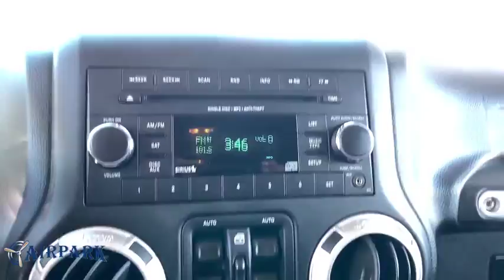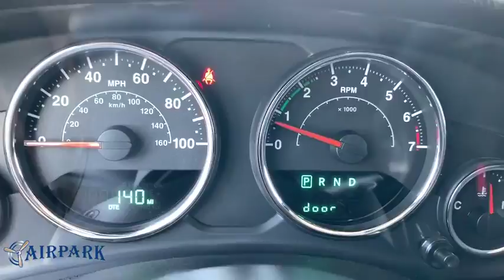2018 Jeep Wrangler JK Phoenix, Scottsdale, Tempe, Peoria, Mesa, AZ P11216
Billet Silver Metallic Clearcoat U 2018 Jeep Wrangler JK available in Phoenix, Arizona at Airpark Chrysler Dodge Jeep. Servicing the Scottsdale, Tempe, Peoria, Mesa, AZ area.

Airpark CDJ
7801 E Frank Lloyd Wright Blvd

ONE OWNER. Certified. Clean CARFAX. 4D Sport Utility Unlimited Sahara 4WD 3.6L V6 24V VVTbrbrFCA US Certified Pre-Owned Details:brbr * Roadside Assistancebr * Powertrain Limited Warranty: 84 Month/100,000 Mile (whichever comes first) from original in-service datebr * 125 Point Inspectionbr * Limited Warranty: 3 Month/3,000 Mile (whichever comes first) after new car warranty expires or from certified purchase datebr * Transferable Warrantybr * Vehicle Historybr * Includes First Day Rental, Car Rental Allowance, and Trip Interruption Benefitsbr * Warranty Deductible: $100brbrbrThank you for your interest. If you need any additonal information, such as more photographs, a free copy of the CarFax, or additional history on the vehicle, do not hesitate to contact us at , visit our or stop by our wonderful showroom conveniently located off Frank Lloyd Wright Blvd and near the 101 HWY. We look forward to helping you!